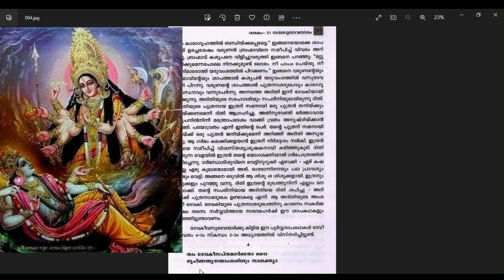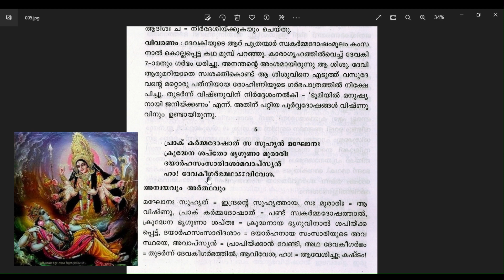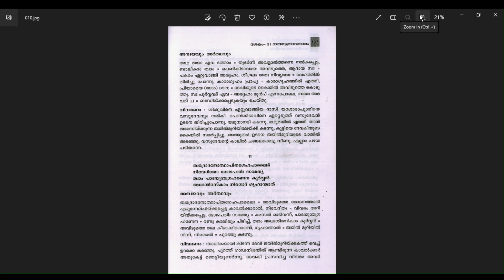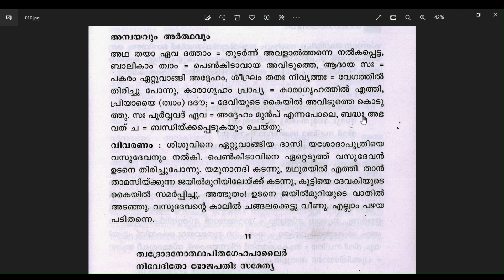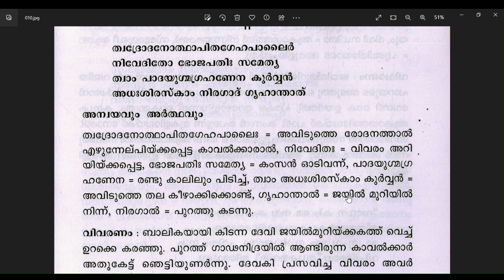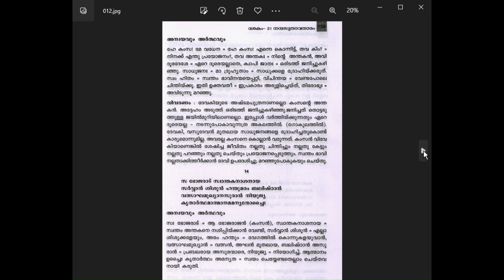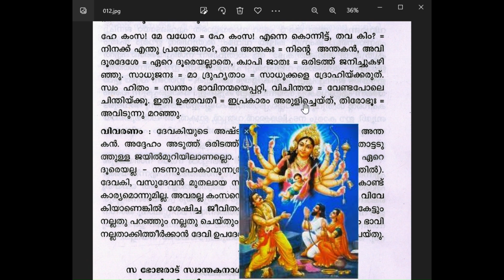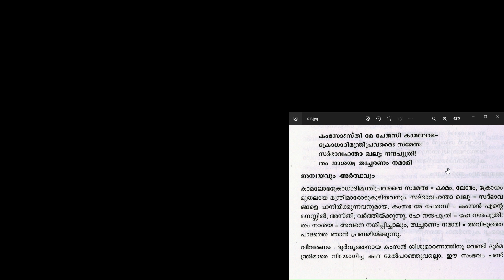dasakam 21 nandasutaaavataar malayalam syntax anvaya@5G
dasaam21 malayalam syntax anvaya